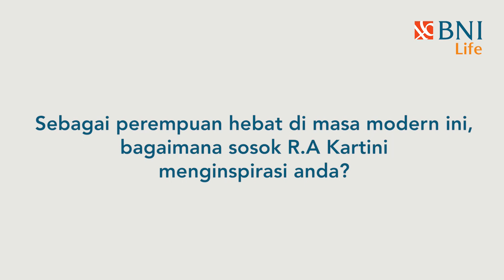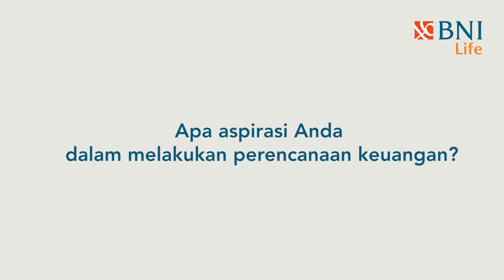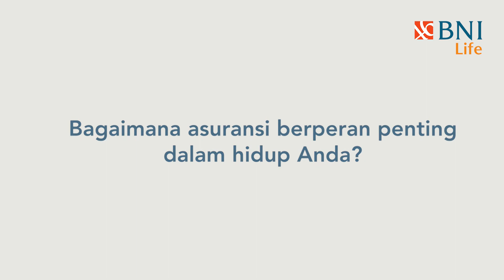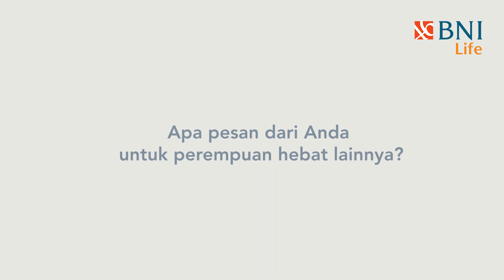Selamat Hari Kartini | Perempuan Hebat Harus Punya Asuransi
Dalam rangka memperingati Hari Kartini yang bertepatan pada 21 April, perempuan-perempuan hebat BNI Life mengajak perempuan hebat lainnya untuk saling mendukung dan menginspirasi satu sama lain demi memperjuangkan jasa R.A. Kartini di masa modern ini. Tentunya hal tersebut hanya bisa tercapai jika kita sebagai perempuan hebat, mulai melakukan perencanaan keuangan sejak dini dan memilih asuransi sebagai proteksi hidup. Perempuan hebat harus punya asuransi!

BNI Life hadir memberikan perencanaan masa depan dan perlindungan terpercaya dengan segala kemudahannya.⁣
Untuk informasi lebih lengkap kunjungi kantor Cabang Bank BNI di kota Anda atau jelajahi situs untuk terhubung langsung dengan Live Chat atau Call Center Kami di 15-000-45 atau email ke ⁣